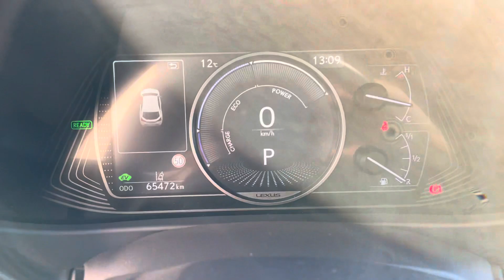LEXUS UX250H PREMIUM AWD HYBRID CVT 2019 KM65K NAVI ADAS VENDO A BRESCIA